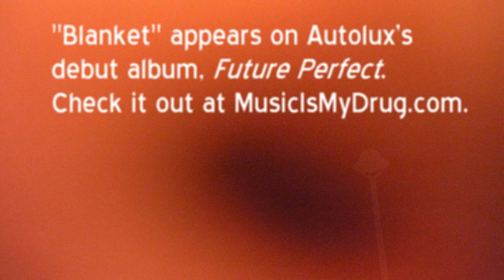Autolux - Blanket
Autolux - "Blanket" - from the band's 2004 debut album, "Future Perfect." Get this album and all of Autolux's music here (ad)

Autolux is:
Carla Azar - drums and vocals
Eugene Goreshter - bass, vocals and keyboards
Greg Edwards - guitar, vocals and keyboards